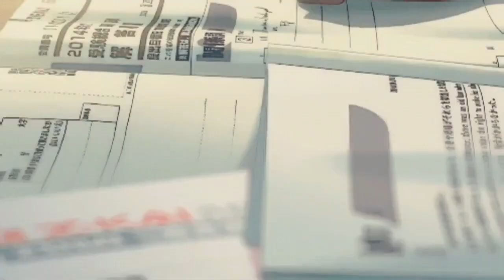Calming anime aesthetic | edit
Song: the burn makes on my piano won't go away - A L E  X